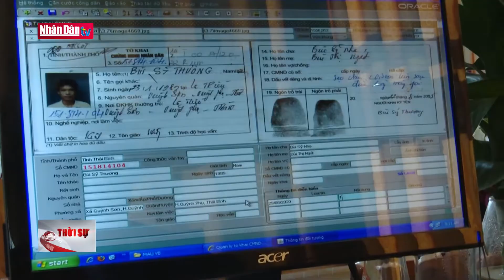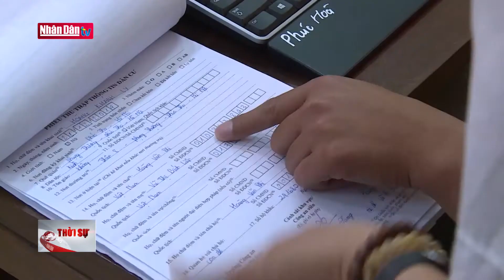Đẩy mạnh ứng dụng công nghệ 4.0 trong quản lý dân cư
Đẩy mạnh ứng dụng công nghệ 4.0 trong quản lý dân cư | Truyền Hình Nhân Dân
1. Dự Báo Thời Tiết Hôm Nay